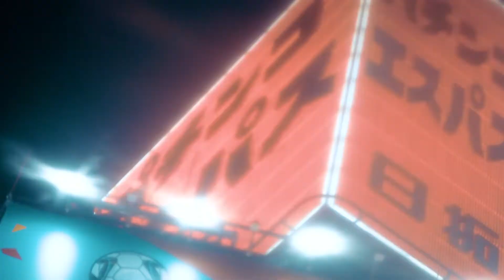A$en -《Wish U Well》&《RAIN》(Official Music Video)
《Wish U Well》&《RAIN》完整版